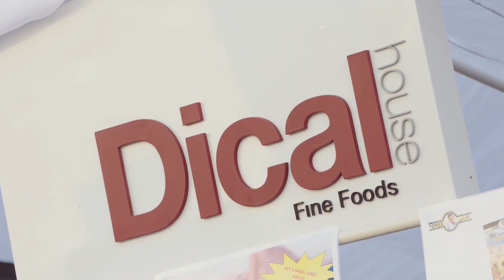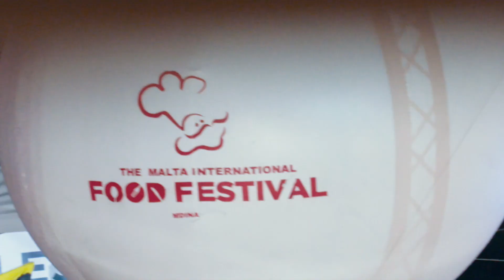Malta International Food Festival 2018 After-movie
What a blast! 33,000 people made their way to Mdina to experience the international cuisine and culture offered over 4 days. Are you ready for next year?!

2019 will see the festival continuing to extend further over 5 days. It's going to be big. 17th - 21st July. Join the rest of the companies, join us